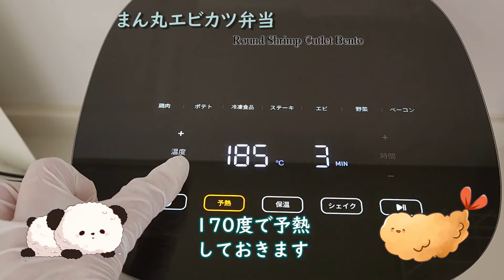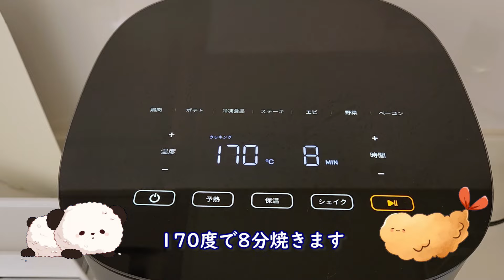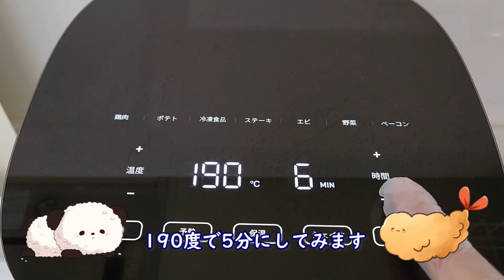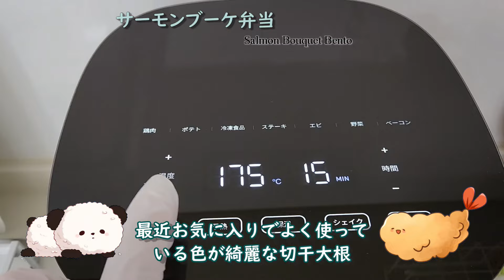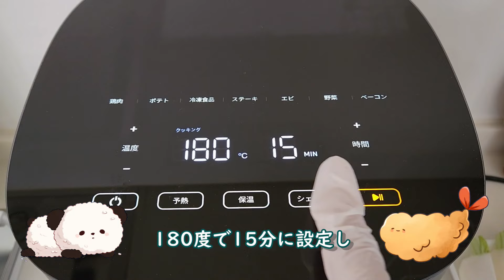【可愛い美味しいお弁当のおかず3日間】ノンフライヤーで楽ちん♪まん丸エビカツ/カニカマ天おにぎり/くるくるズッキーニ/サーモンブーケ【AIR FRYER】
お弁当作り3日間の動画です。
ノンフライヤーで作りました。
揚げ物もサクサク♪
油跳ねや破裂の心配もなし。
形も綺麗なまま調理できるので、可愛いおかずが上手に作れました。
肉巻きや、卵焼きまで作れるので、お弁当にもとても便利です。

今回は新生活に疲れた娘に元気を出して欲しくて
見た目も可愛くて美味しいおかずで応援！です。

00:00 オープニング
00:29 ①日目 まん丸エビカツ弁当
07:00 ②日目 カニカマ天おにぎり弁当
11:35 ③日目 サーモンブーケ弁当

楽しく美味しく！

《使用したノンフライヤーは》

製品：COSORI PRO LE4.7L ノンフライヤー

7/11(木)~7/15(月) Amazonプライムデー先行開催！COSORIノンフライヤーはお得な17％OFF
気になる方はチェックしてみてね